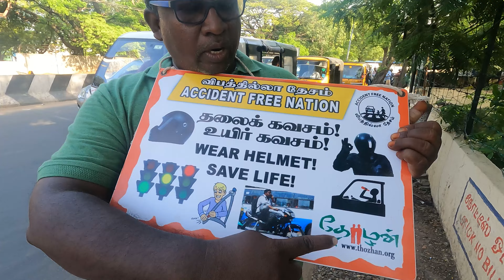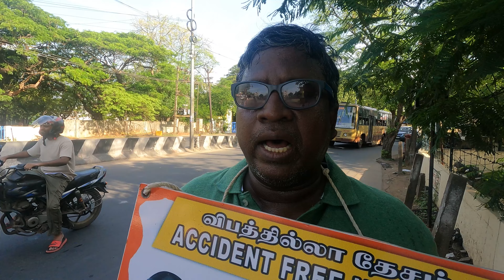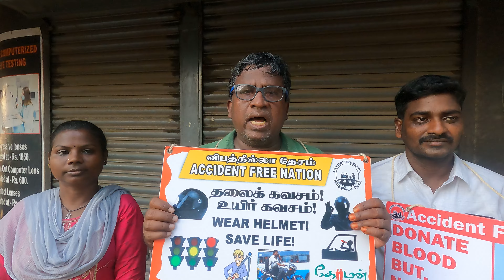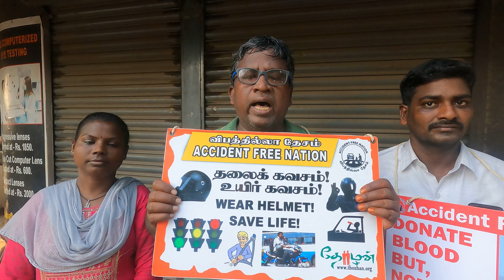Is it Really Important to Create Road Safety Awareness | No.1 State in Road Accidents is TN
To make video or collaboration or promotion with us whatsapp to 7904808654

00:00 - intro
00:15 - mime gopi cook with comali
01:15 - veeramani sekar story
03:00 - road safety using mime
04:30 - thozhan road safety
05:08 - police support
05:45 - veeramani on TTF Vasan
07:10 - jeyachandran on thozhan
08:30 - sri on road safety
09:18 - srinivasan on helmet importance
10:00 - tamilselvi on drink and drive
10:48 - road safety awareness campaign
12:15 - importance of this video